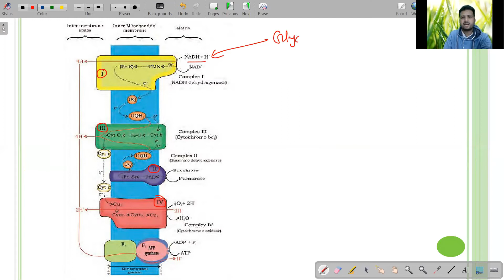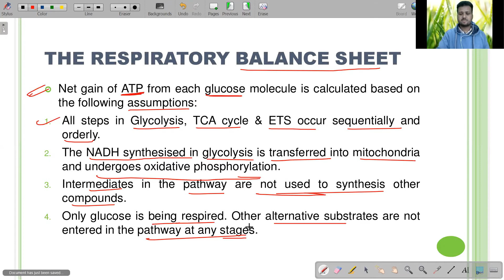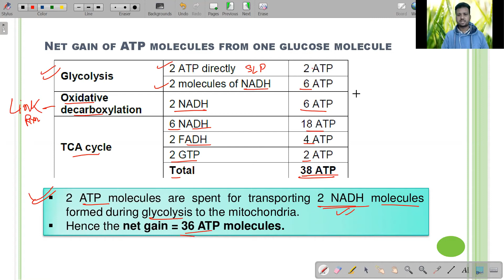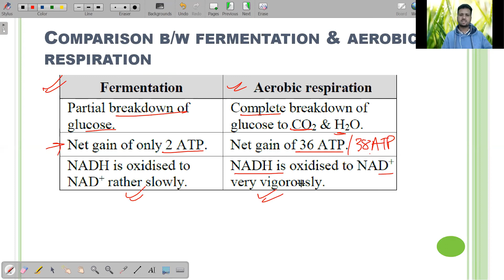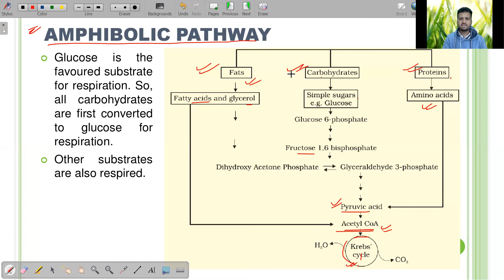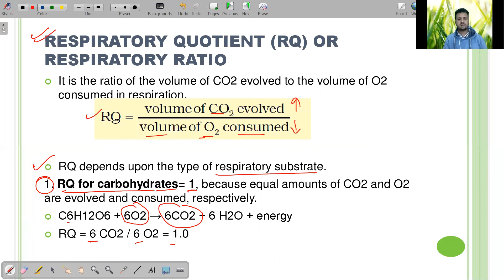RESPIRATION IN PLANTS, Class 11 | Part 3 | ETS | Oxidative Phosphorylation | CBSC | NEET | NCERT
RESPIRATION IN PLANTS | Part 03 | Class 11 | CBSE | NEET 2021

In this course, Abdul Sir will discuss the chapter Respiration in Plants Class 11, NCERT Biology. All the important topics will be discussed in detail which will helpful for all aspirants preparing for the NEET and Class 11 Board Exam.
  In this video flowing topic is covered:
  Electron Transport System | ETS |
  Oxidative Phosphorylation |
  The respiratory balance sheet |
  Comparions between fermentation and aerobic respiration |
  Amphibolic pathway
  Respiratory quotient

# Memory Trick to Learn Mineral Nutrition and Deficiency Symptom of Element, Class 11 Chapter 12, NCERT BIOLOGY